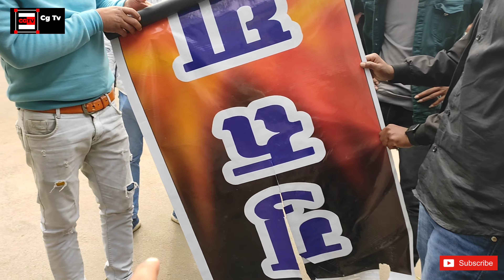बाबा गुरुघासीदास जी के पोस्टर को कुछ अशमाजिक तत्वो ने फाड़ दिया जिसको लेकर सतनामी समाज ने विरोध किया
Korba news today
सतनामी समाज के द्वारा विरोध प्रदर्शन
बाबा गुरु घासीदास जी के पोस्टर को कुछ अशमाजिक तत्वो ने फाड़ दिया
बाबा गुरुघासीदास